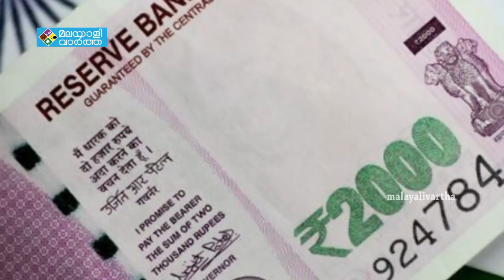ഐ സി യുവിൽ ആയ രൂപ ഇന്ത്യയുടെ ഹൃസ്വകാല സാമ്പത്തിക ബാധ്യത അതിഭീമമായി ഉയരുന്നതിന് കാരണമാകും